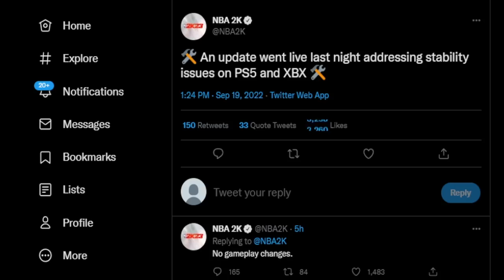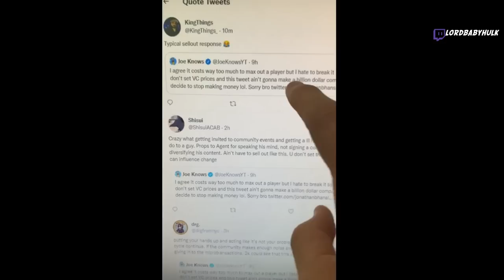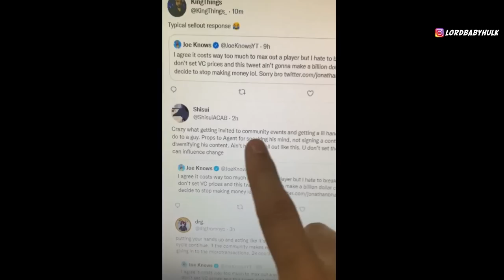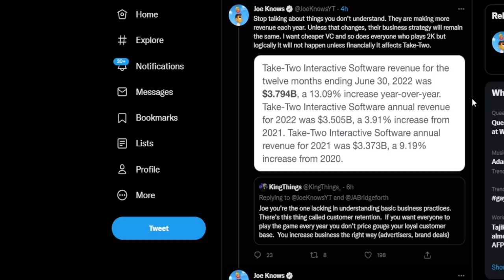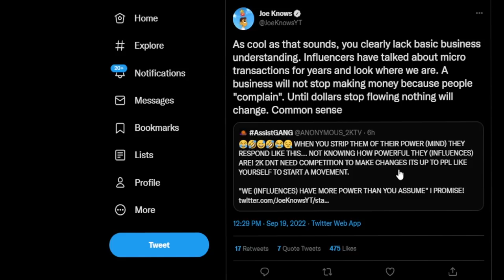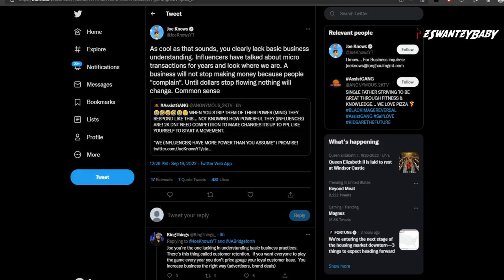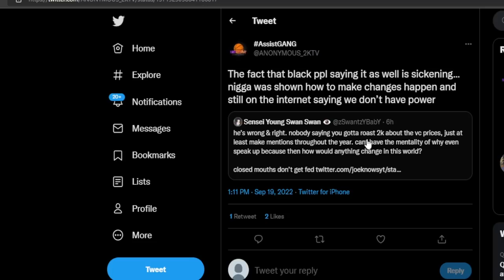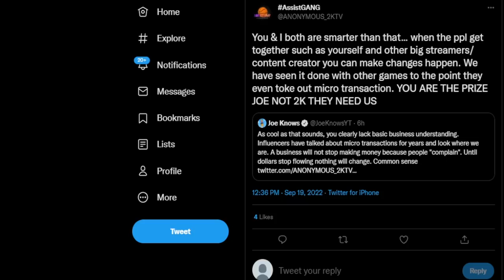NBA 2K23 NEXT & CURRENT GEN PATCH NOTES UPDATE 🤯 JOE KNOWS EXPOSES NBA2K23 VC (TWITTER VID)